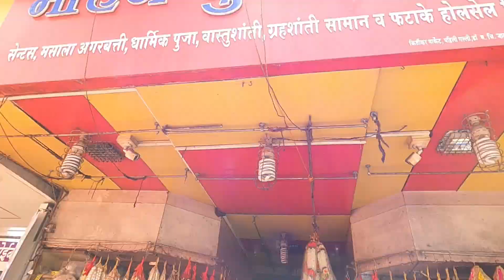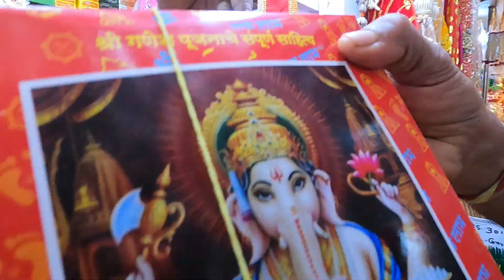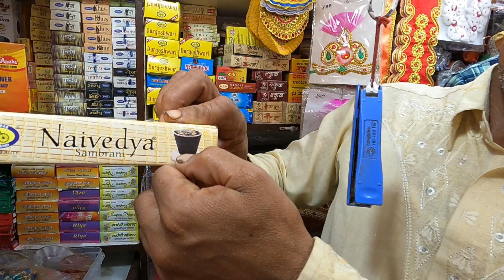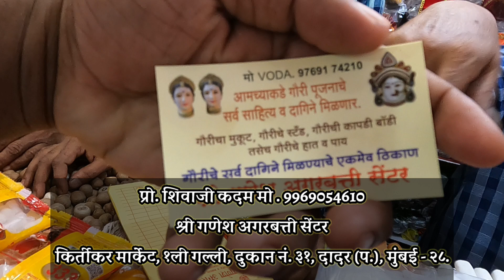2 रुपया पासून गणपती पूजेचे साहित्य होलसेल दारात 🥰| Dadar Market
2 रुपया पासून गणपती पूजेचे साहित्य होलसेल दारात 🥰| Dadar Market

श्री गणेश अगरबत्ती सेंटर

प्रो. शिवाजी कदम मो A. 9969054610

आमच्या येथे सेंटेड मसाला अगरबत्ती, लग्न, मुंज, होम
धार्मिक पूजा, सत्यनारायण महापूजा, वास्तुशांती, गृहशांती, कंठी इत्यादी व सजावट साहित्य मिळण्याचे दादरमधील एकमेव ठिकाण. आमच्याकडे गौरी पूजनाचे सर्व साहित्य व दागिने मिळणार.

आमच्याकडे गौरी पूजनाचे सर्व साहित्य व दागिने मिळणार.
गौरीचा मुकूट, गौरीचे स्टँड, गौरीची कापडी बॉडी तसेच गौरीचे हात व पाय, गौरीचे सर्व दागिने मिळण्याचे एकमेव ठिकाण

किर्तीकर मार्केट, १ली गल्ली, दुकान नं. ३१, दादर (प.), मुंबई - २८.

 searching topic:-

Brass Pooja samagri cleaning, easy way to cleaning Puja samagri, pooja items, how to clean pooja items at home, wholesale pooja samagri, puja samagri list, puja samagri wholesale in mumbai, puja samagri wholesale in kolkata, pooja samagri manufacturers, pooja samagri wholesale market indore, gupta market malad, natraj market, wholesale dhoop agarbatti, wholesale agarbatti market, agarbatti wholesale market, agarbatti wholesale rate, agarbatti box price, sasti agarbatti, kapur

ganpati pooja sahitya list in marathi,ganpati pooja vidhi in marathi